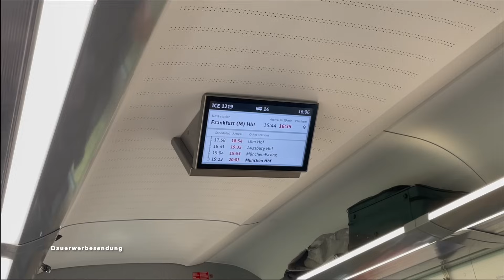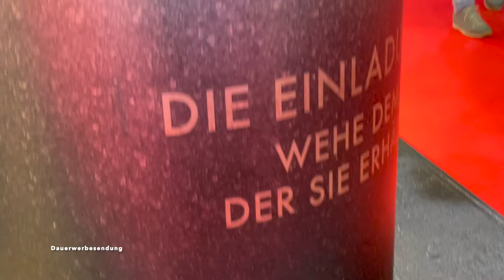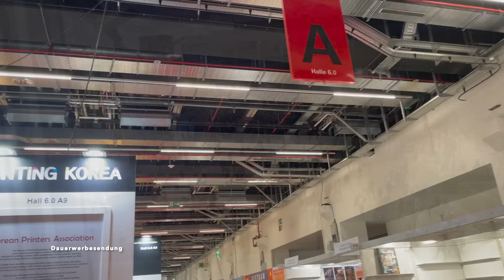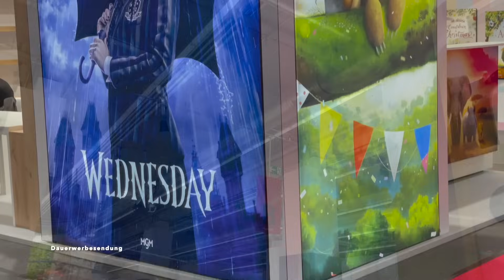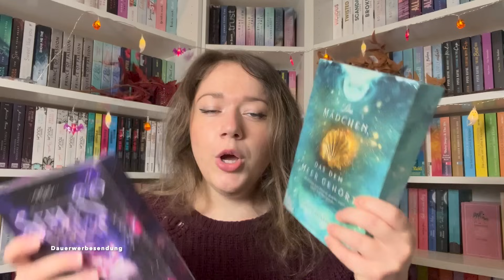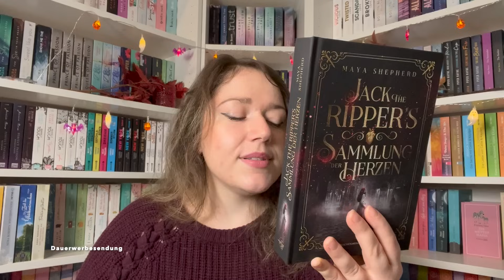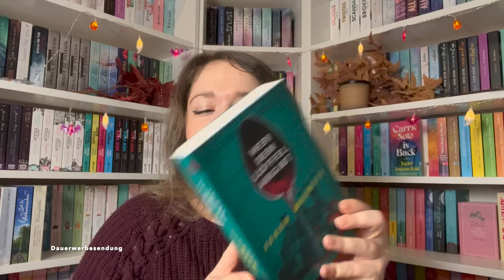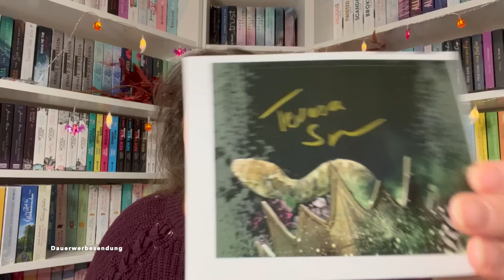FRANKFURTER BUCHMESSE 2023 📚 | FBM von DO-SA – VLOG, FAZIT & BUCHHAUL | Zwischen Grusel & Freude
Dieses Jahr wollte ich herausfinden, ob Buchmessen etwas für mich sind. Dementsprechend musste auf die LBM im April, die FBM im Oktober folgen. Dieses Mal bin ich etwas anders vorgegangen, was Vor- und Nachteile hatte. Meine Erfahrungen teile ich in diesem Video mit dir und wir schauen uns an, welche neuen Bücher bei mir einziehen durften.

Viel Spaß 🤍

❔ Warst du schon mal auf einer Buchmesse?

und allen weiteren gängigen Buchplattformen unter: Bookfrempire

➡️ TIMESTAMPS:

00:00 Schön, dass du da bist!
02:22 Erwartungen & Vorhaben
04:10 Messetag 1 (Donnerstag)
12:03 Messetag 2 (Freitag)
20:36 Messetag 3 (Samstag)
26:17 Fazit FBM
37:05 Messe Buchhaul
49:55 Bis zum nächsten Mal!